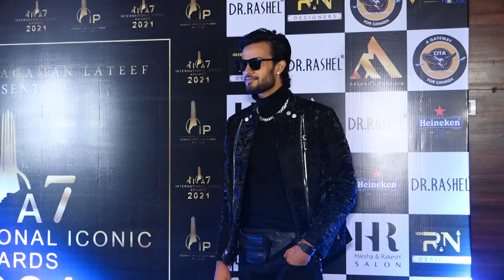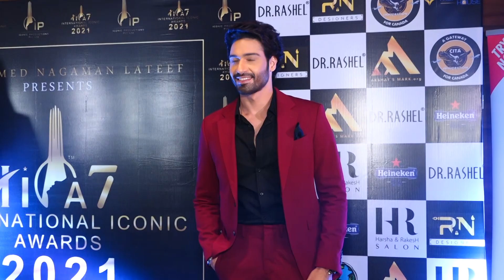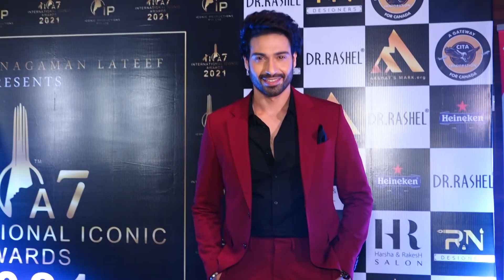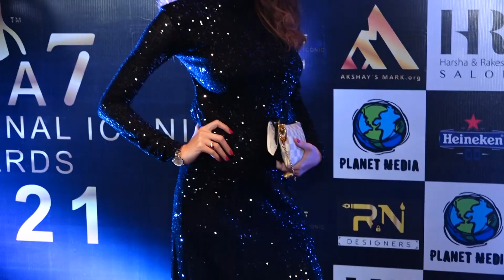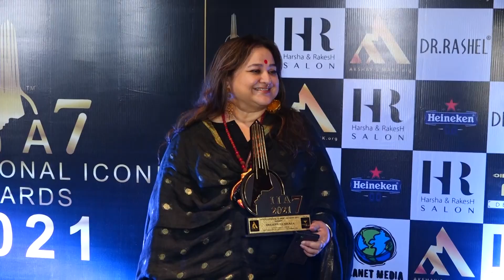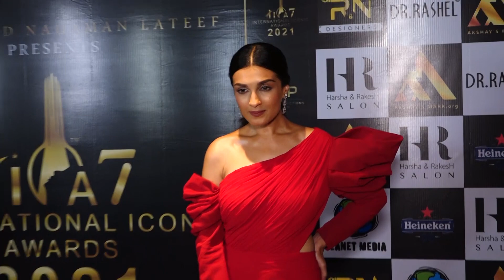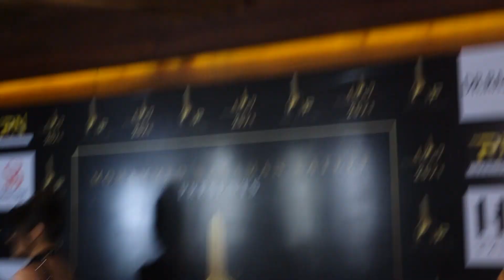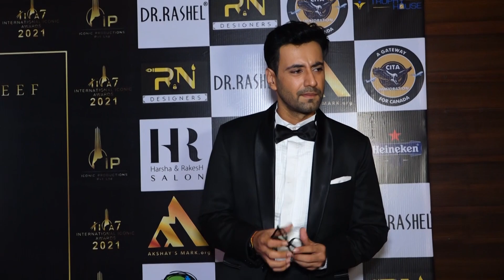International Iconic Awards Season 7